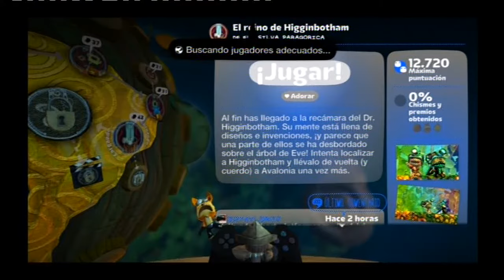Little Big Planet 2 - Parte 18 - Español [HD]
[PS3] Little Big Planet 2 - Parte 18 - Español [HD] 720p
Psiquiatrico de Eve - El reino de Higginbotham